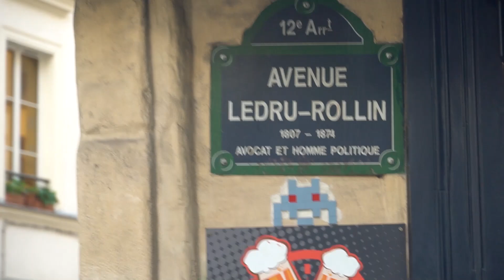Paris 12th Arrondissement - 20 in 20 Day 12 - Rue Cremieux and Coulee Verte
Paris' 12th arrondissement isn't one I'd go to for coffee or a meal, but it does have Rue Cremieux and the Coulee Verte, which are both fantastic spots to wander and take photos. for these and plenty of other options for food, drinks, and coffee while visiting the 12th and surrounding areas!